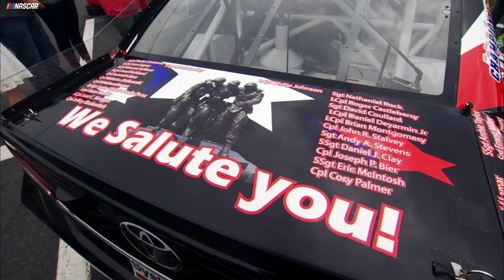Joey Logano: 'Our military is the reason why we race'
Team Penske driver Joey Logano sits down with NASCAR.com's Jonathan Merryman to discuss why the Coca-Cola 600 race weekend is so special.